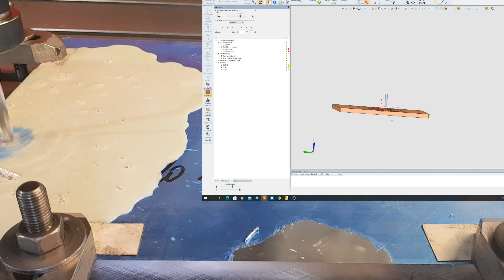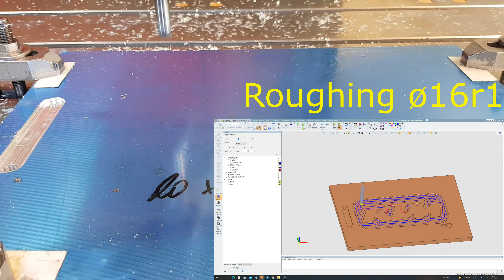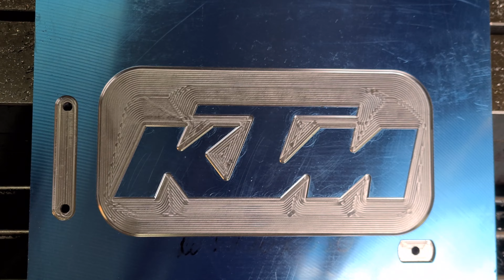KTM motorcycle factory tool (cnc milling)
0:00  Beginning
0:15  Production
3:00  Mounting

Machine:   Three-axis machining center brand UDM-2216
CAD/CAM software:   Cimatron 15
My video editor:Movavi Video Editor Plus